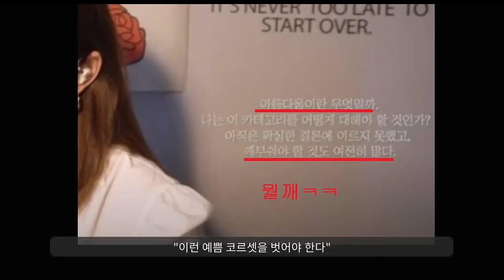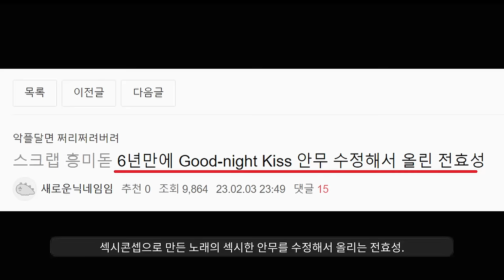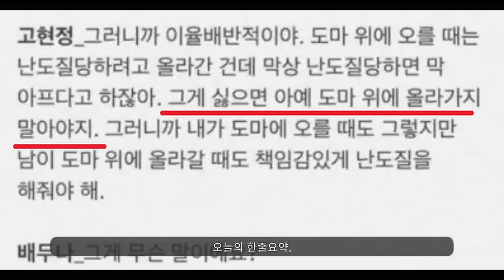저격맞는 그녀